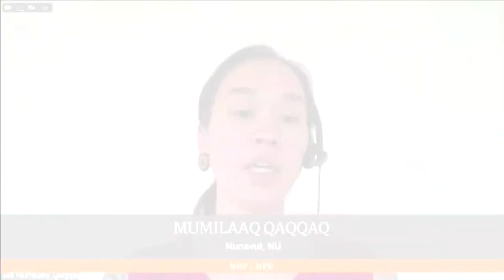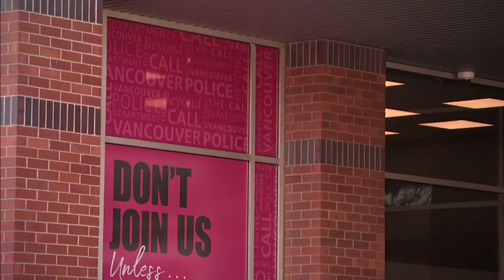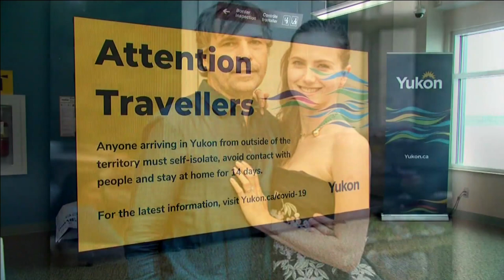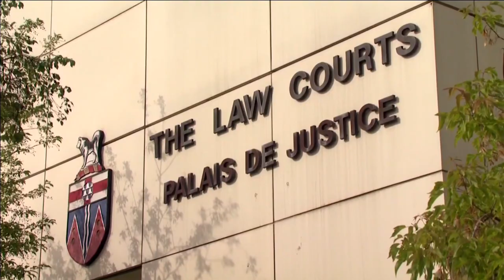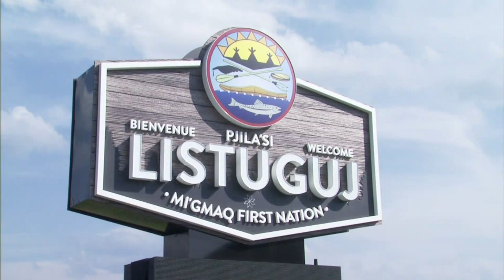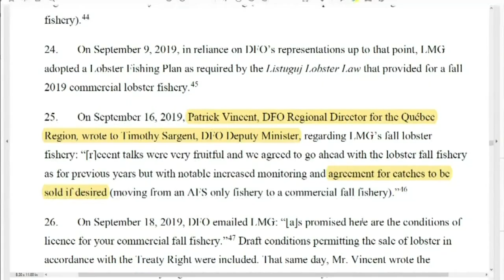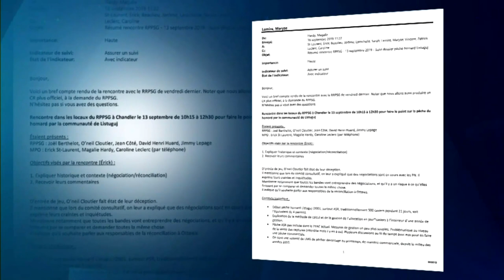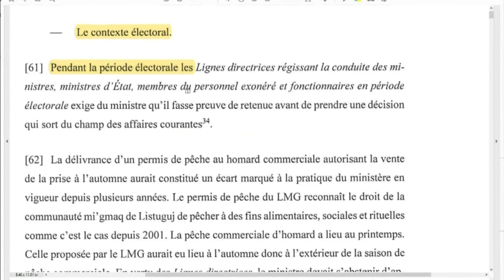APTN National News June 16, 2021 – Not-so-fond farewell, Treaty fishing rights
Tonight on APTN National News: The NDP MP for Nunavut outlines her reasons for not seeking a second term.

They thought they were making progress on treaty fishing rights, so why did Canada turn away?